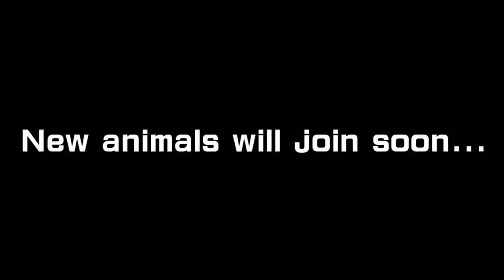Fight of Animals - Game Trailer - Nintendo Switch | AW8W